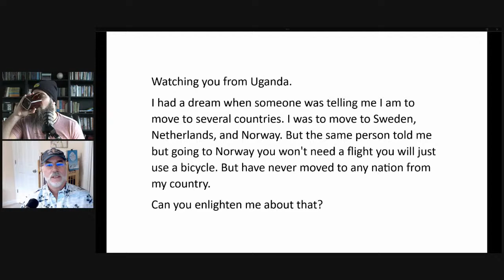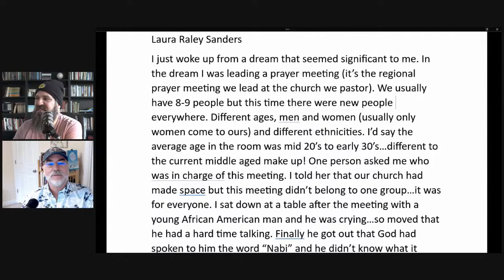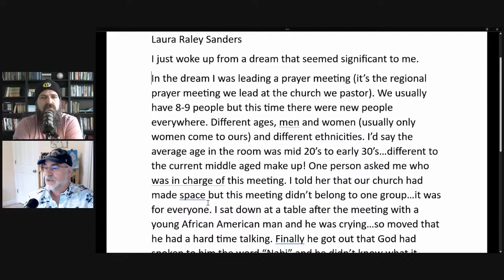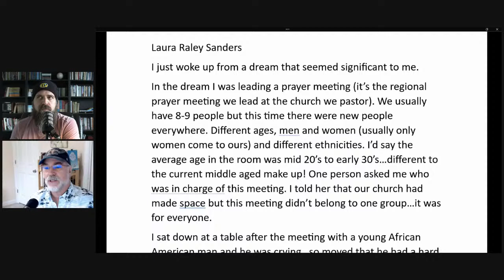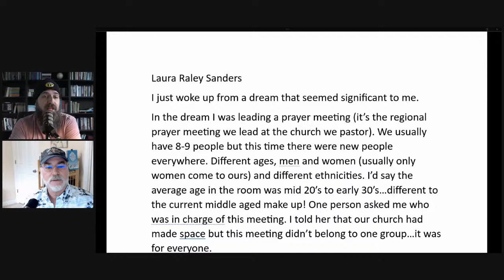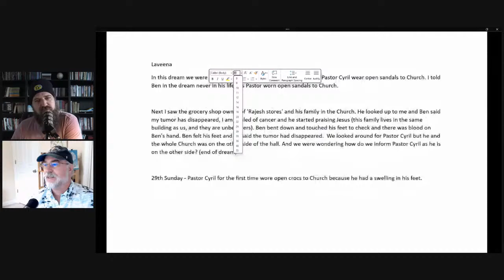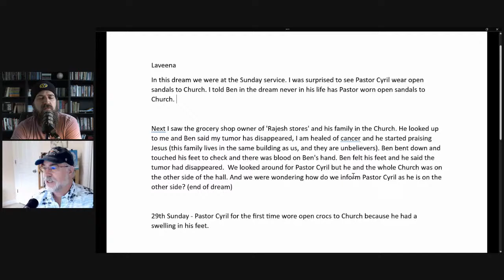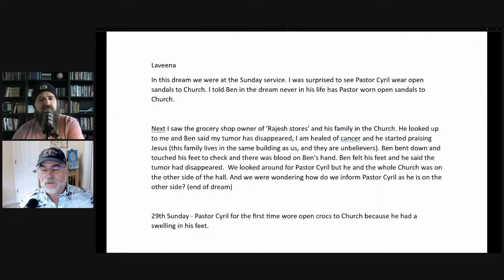Tuesday Night Dreaming: A Live Dream Interpretation Show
Join Joshua and Ken as they interpret your dreams and answer your questions live!

Post your dreams and questions in the comments and we will do our best to get to each one.